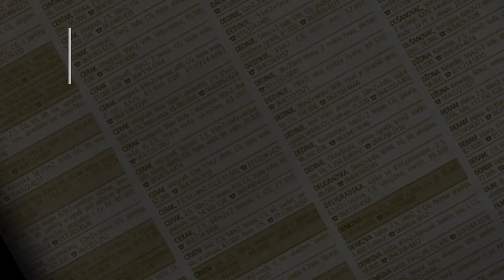prodaja stanа Mirijevo 53m Dr Velimirovica - Beograd zvezdara